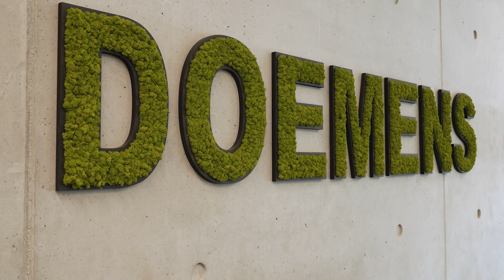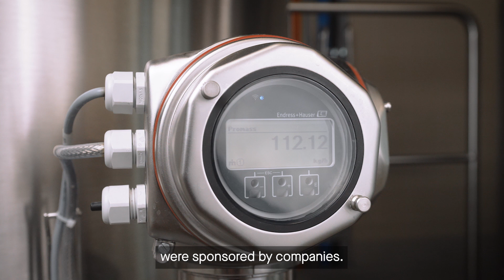SCHULZ INSIGHT | Doemens Academy - The heart of the new technical center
When it comes to training centers for the beverage and food industry, Doemens is a name that no one can ignore.
There, further training courses for technical managers, sommelier courses and technological seminars are offered with an extraordinarily high practical relevance.
This is proven above all by the technical center that was built on the new campus as part of the future-oriented project "Doemens 2020".

Based in Bamberg, Germany, and founded in 1677, SCHULZ produces everything the brewer's heart desires, from fully automated brewing systems, fermenting and storage tanks to malting systems and distilling equipment.